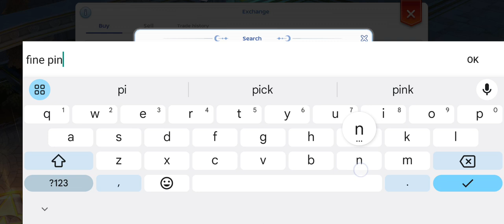GT ayang - 1